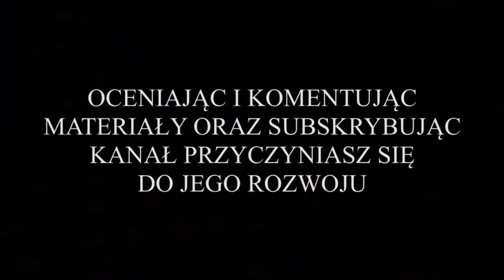⚽️ Iskra Szydłowo vs. Nielba Wągrowiec (4 liga - bramki z meczu) 18.09.2022r.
Z cyklu: "Przeżyjmy to jeszcze raz", wszystkie bramki z meczu ósmej kolejki 4 ligi (grupy wielkopolskiej), w sezonie 2022/2023, gdzie drużyna Nielby Wągrowiec zagrała na wyjeździe, w meczu derbowym byłego województwa pilskiego, z zespołem Iskry Szydłowo. Gospodarze zagrali w jednolitych szarych strojach, a goście z Wągrowca w strojach żółto-czarnych. Mecz został rozegrany w sobotę 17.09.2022r. o godz. 16:00 na Stadionie w Szydłowie.

Pomimo końcowego wyniku nie było to lekkie, łatwe i przyjemne spotkanie dla Nielbistów. Pierwsza polowa była bardzo wyrównana i praktycznie do samego końca utrzymywał się bezbramkowy remis. Dopiero w 45 minucie spotkania, na przysłowiowe zejście do szatni, golkipera gospodarzy udało się pokonać Rafałowi Leśniewskiemu. Po zmianie stron zaatakowali gospodarze, którzy próbowali zdobyć wyrównującą bramkę. Mieli ku temu kilka dogodnych sytuacji. Jednak to Nielbiści mogli się cieszyć ze zdobycia kolejnej bramki, którą zdobył oczywiście nie kto inny, jak niezawodny w tej rundzie kapitan Nielby - Rafał Leśniewski, który w 75 minucie meczu umieścił futbolówkę po raz drugi w bramce Iskry. Minutę później było już 0:3 dla Nielby, a hat-tricka pięknym lobem zdobył ponownie Rafał Leśniewski. W tym momencie było już praktycznie po meczu. Chociaż uczciwie trzeba przyznać, ze gospodarze do samego końca próbowali przynajmniej zniwelować rozmiar porażki.

Ostatecznie spotkanie zakończyło się zwycięstwem Nielby Wągrowiec w stosunku 3:0. I było to trzecie zwycięstwo z rzędu, dzięki któremu Nielba awansowała na 5 pozycję w tabeli ligowej.

BRAMKI STRZELONE W MECZU:
* w 45 minucie spotkania - Rafał Leśniewski, bramka na 0:1 dla Nielby;
* w 75 minucie spotkania - Rafał Leśniewski, bramka na 0:2 dla Nielby;
* w 76 minucie spotkania - Rafał Leśniewski, bramka na 0:3 dla Nielby.

WYJŚCIOWA 11-tka NIELBY:
Patryk Łagodziński (br) - Michał Gruszka, Mikołaj Ortyl, Mateusz Sporek, Mikołaj Dobrzykowski, Axel Megger (72'), Mateusz Rocławski (82'), Mateusz Rozmarynowski (82'), Marcin Kowalczyk, , Filip Jeneralczyk, Rafał Leśniewski (kap. - 86').

ZAWODNICY REZERWOWI:
Mikołaj Słomczewski (br) - Jakub Kopydłowski, Jakub Kubiński, Łukasz Iskrzyński, Michał Danielczyk (82'), Patryk Święch (82'), Hubert Wypchło (72'), Gracjan Wysocki (86'), Mateusz Dominikowski.

WYJŚCIOWA 11-tka ISKRY:
Kamil Czapla (br) - Jakub Zieliński, Adrian Mikołajczak, Correa de Almeida Wanderson (20'), Mateusz Górny, Sebastian Kościański, Łukasz Kłączyński, Oliwier Dobosz (80'), Łukasz Skwarek (kpt.), Mateusz Świergiel (75'), Adrian Pietrowski.

ZAWODNICY REZERWOWI:
Artur Dąbrowski (br) - Jakub Bagniewski (75'), Jakub Rak, Bartosz Papaj (80'), Wiktor Brodawka, Norbert Pawlak, Filip Aftyka, Marcelo Gabriel Alves da Silva (20').

MIŁEGO OGLĄDANIA !!!

Jeśli spodobał Ci się ten materiał, wciśnij suba i lajka, dzięki czemu pomożesz mi rozwijać mój kanał !!!